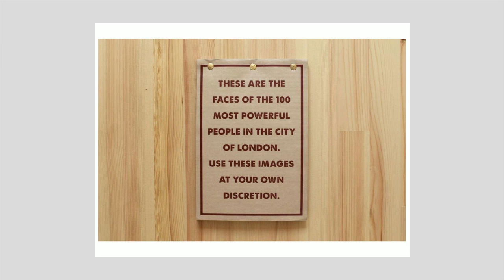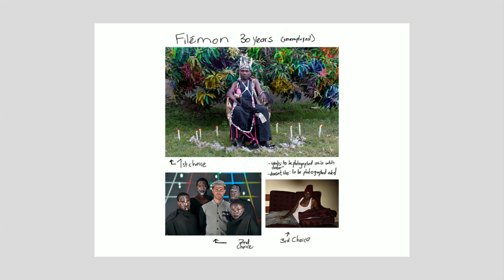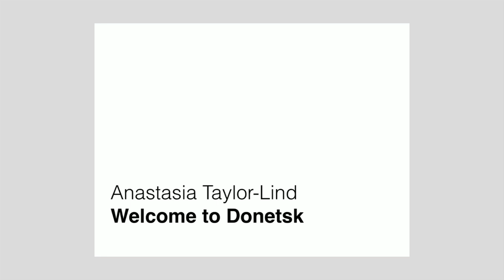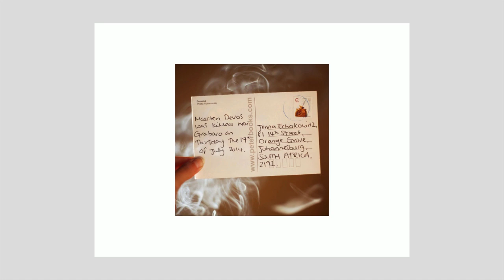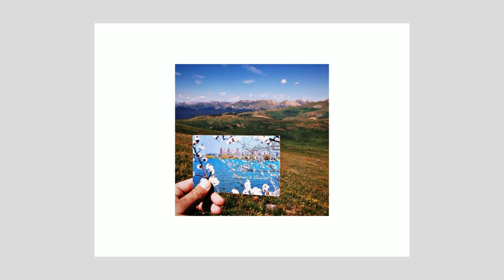Donald Weber on Photojournalism - Part II